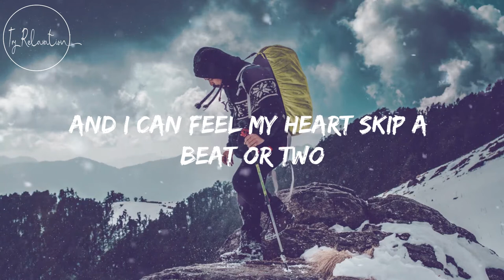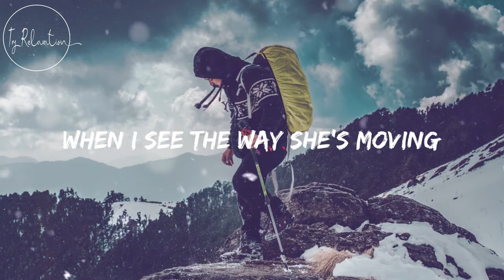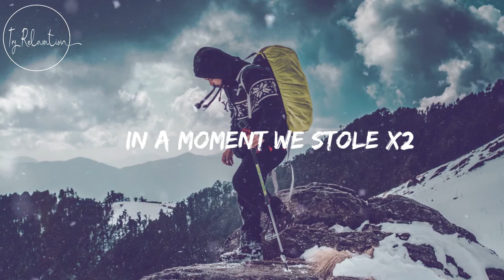Spin Me - Duty Division Feat Dante Jones Lyrics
Like the fire in a cheetah
Like a star about to fall
A fever rush inside me when I see her
Ooh, I'm a dice to roll

And I can feel my heart skip a beat or two
I don’t know how to breathe

And I can feel within I am black and blue
Can’t explain what she release

When she say
Spin me
Spin my heart

Spin me
Spin me now

Like a beat getting stronger
Fill the air around her
Dance like a falling leaf
(Oh, it’s the way she makes me feel)

Like a song on the radio
Out on the patio
We’ll find a dream to seize

When I see the way she’s moving
I can feel it to my bones
Like a shiver, oh

The image of our fusion
In a moment we stole

Spin me
Spin my heart

Spin me
Spin me now

Like a beat
Like a
Like a beat
Like a
Like a beat